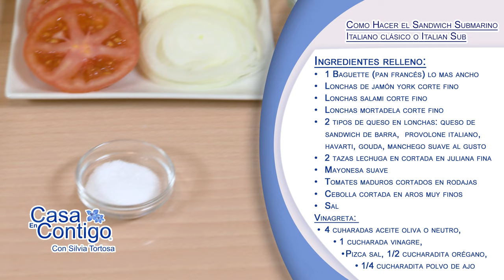Como Hacer el Sandwich Submarino Italiano clásico o Italian Sub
El clásico sandwich o bocadillo submarino  italiano al estilo delicatesen.  Grande, largo para toda la familia o reunión. Relleno de fiambres clásicos Italianos, tan jugoso por su aliño italiano.  Con una mezcla de sabores tan único, consideramos que es el más rico de todos los sándwiches submarinos.

Ingredientes:
• 1 Baguette (pan francés) lo mas ancho, largo y lo mas fresco posible
***Cantidades de  ingredientes depende de grande de baguette
• lonchas de Jamón york corte fino
• Lonchas Salami corte fino (puede sustituir por jamón serrano o proscciuto (jamon serrano italiano) (no salchichón)
• Lonchas Mortadela corte fino
• 2 tipos de queso en lonchas:  queso de sandwich de barra,  provolone italiano, havarti, gouda, manchego suave al gusto ** nosotros – gouda y havarti.
• 2 tazas lechuga en cortada en juliana fina
• Mayonesa suave
• Tomates maduros cortados en rodajas
• Cebolla cortada en aros muy finos
• sal

Vinagreta:
• 4 cuharadas aceite oliva o neutro,
• 1 cucharada vinagre,
• pizca sal, 1/2 cucharadita orégano,
• 1/4 cucharadita polvo de ajo

Preparación:
• Cortar barra de pan a lo largo.
• Puede quitar algo de miga o dejar la miga según gustos. Nosotros preferimos quitar un poco de miga de ambos lados.
• Preparar la vinagreta: Mezclar bien todos los ingredientes vinagreta. Verter sobre lechuga cortada y remover. Poner aparte.
• Untar con la mayonesa generosamente ambos lados de la barra de pan.
SEGUIR CUIDADOSAMENTE  ORDEN DE CAPAS.
• Empezar con una capa de jamón york,
• después otra capa de 1 tipo de queso,
•  después la mortadela
• después otra capa del otro queso,
• después seguido del salami o jamon serrano.
• Encima poner los tomates y salarlo ligeramente.
• Encima una capa de cebolla
• Terminar con la lechuga aliñada.
• Tapar con la parte superior del pan ya untada de mayonesa.
• Presentar completo y Cortar en piezas para servir.

Página Web!